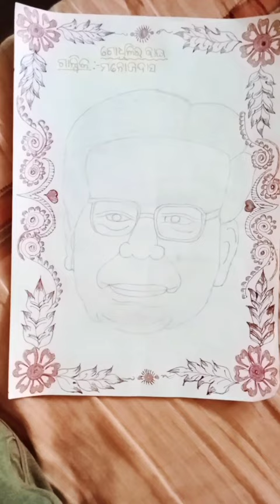Manoj das drawing